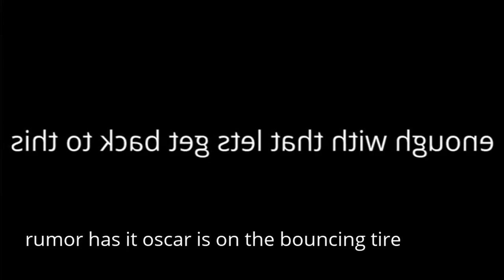oscar died gamecube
round 9 vs hara aram teh objeect thingy sorry for the long wait guys